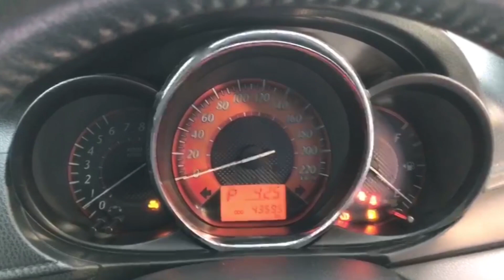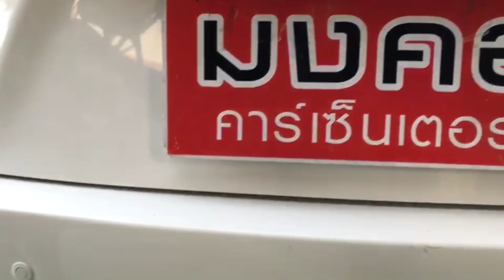เมื่อแม่บ้านมารีวิวรถ หวึ่งสี รีวิว vs แม่บ้านตา จะฮาแค่ไหน !!!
ออกรถง่ายได้รถไว
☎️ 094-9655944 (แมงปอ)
LineID : @6767ryapt มี@นำหน้า